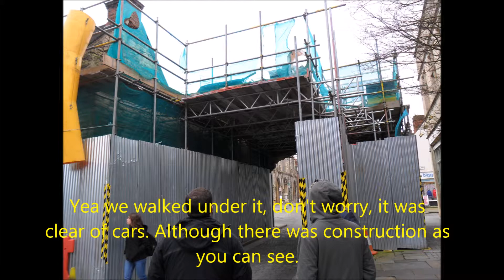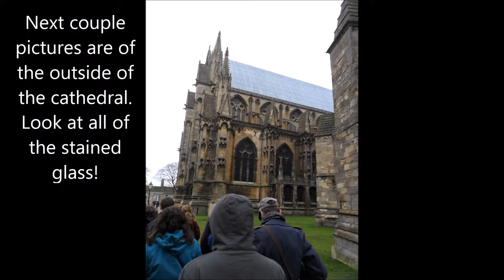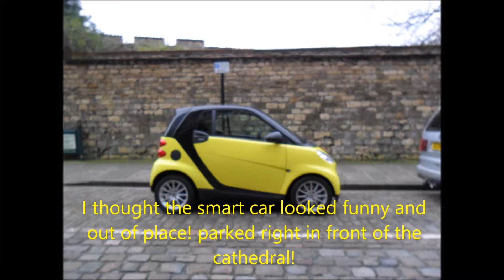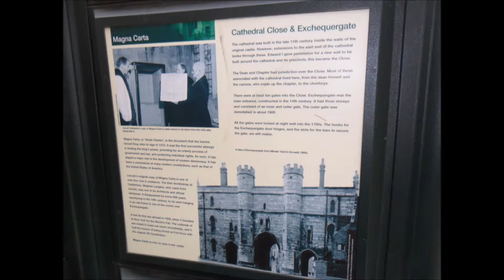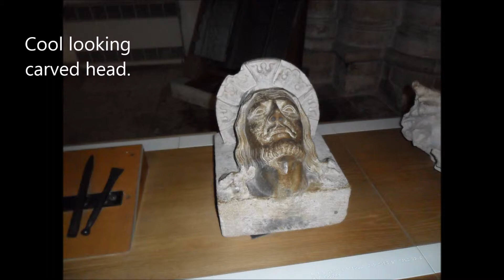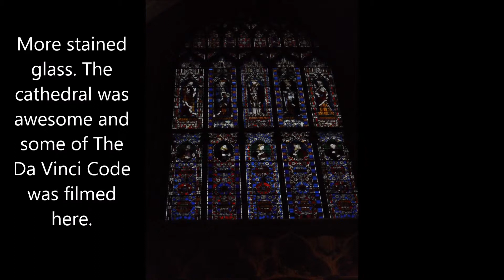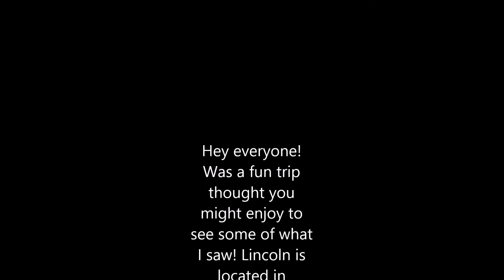My Trip to Lincoln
Trip to Lincoln.